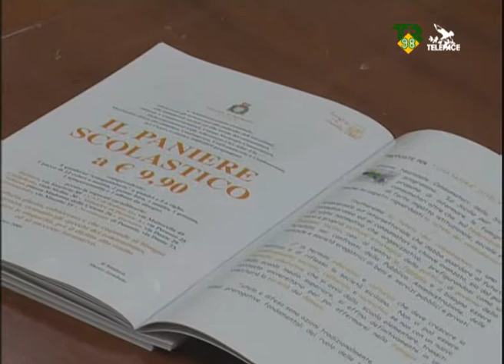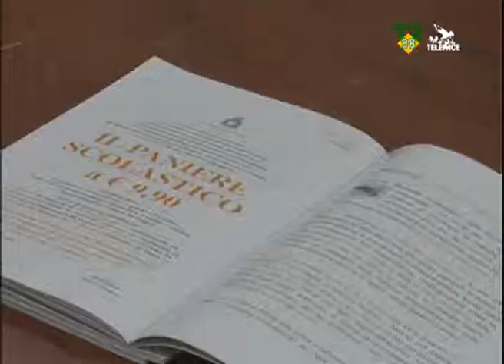Associazione consumatori, il paniere scolastico TR98 Telepace 23-02-2010.wmv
Associazione consumatori, il paniere scolastico TR98 Telepace 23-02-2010